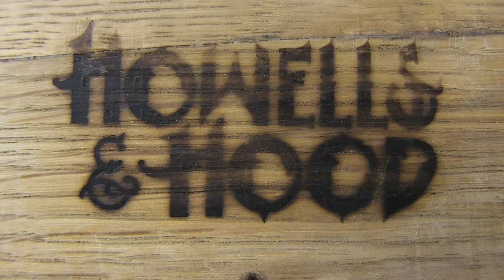Tomahawk Rib Eye Steaks from Slagel Family Farm Beef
Chef Brett breaking down a side of beef just dropped off from Slagel Family Farm​, ready to serve up some 2lb Tomahawk steaks!